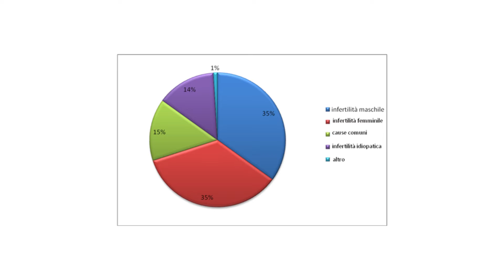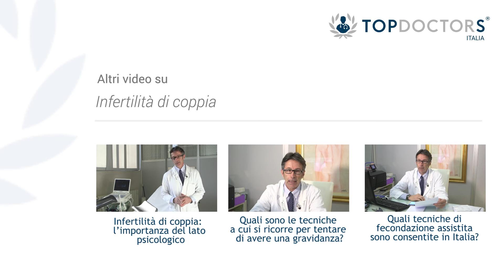Infertilità di coppia: quali sono le cause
Cause e motivazioni dell'infertilità maschile e dell'infertilità femminile spiegate dallo Specialista in Ginecologia a Busto Arsizio Dott. Paolo Gabriele Conserva.

Vuoi saperne di più? Prenota una visita qui